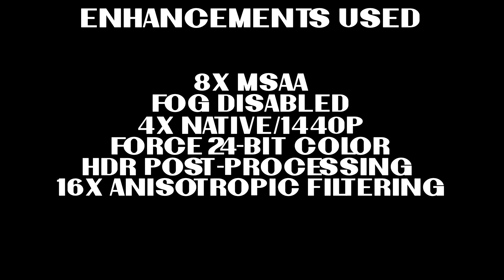Enhanced Wii Games That Look Stunning with Dolphin Emulator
Today, I am showcasing ten of the best Wii games using Dolphin Emulator and showing a comparison between the original graphics and then how well they upscale. I have also left settings for each game in the video.